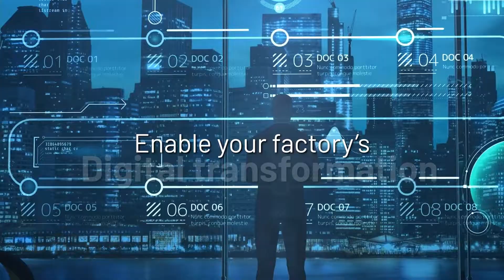Analog Devices Engineers a Sustainable Future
Reducing our carbon footprint for a sustainable future is not a topic of tomorrow but requires immediate action. As a co-creation partner of choice, Analog Devices' proven, robust, and secure industry-leading technology enables the creation of a sustainable future. ADI is digitizing, connecting, and interpreting the Industrial Edge and beyond.
Through power efficient motion control, precision low power asset health monitoring and adaptive intelligent sensing, actuation, and control, we reduce energy consumption, extend asset lifetime, and reduce raw material usage. Begin today and enable your factory’s digital transformation with ADI's existing proven robust, accurate and secure industrial solutions. Together, we are ahead of what’s possible.